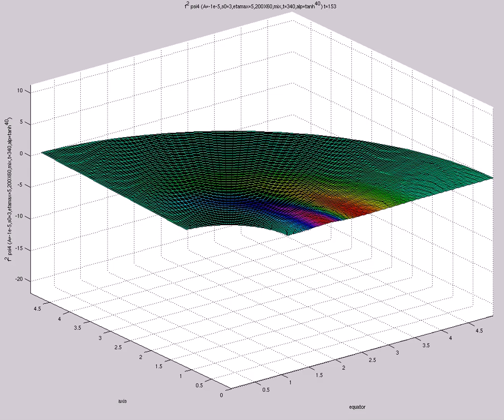f^2 psi4 (A=-1e-5,s0=3,etamax=5,200X60,mix,t=340,alp=tanh^{40})